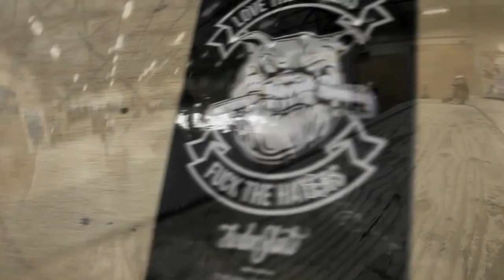Hangaren Spring Blade Jam 2012 Edit by Zebastian Cassel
the infamous be-mag